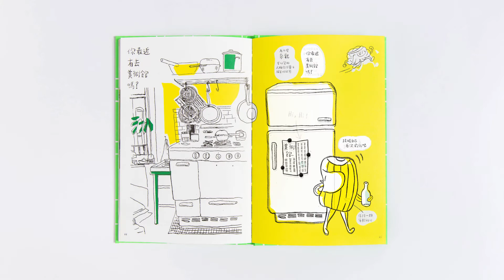《逛美術館自信心養成術》宣傳短片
臺北市立美術館（北美館）與以繪本《酷比的博物館》享譽國際的挪威插畫家歐希莉・揚森（Åshild Kanstad Johnsen）共同合作，於今年518國際博物館日，正式出版中、英文版精裝繪本《逛美術館自信心養成術》（Hanging out at the Art Museum: Kubbe will guide you）。藉由歐希莉筆下知名角色「酷比」（Kubbe）化身為一位隨身嚮導，帶領讀者親近美術館，進而悠遊於藝術的世界。